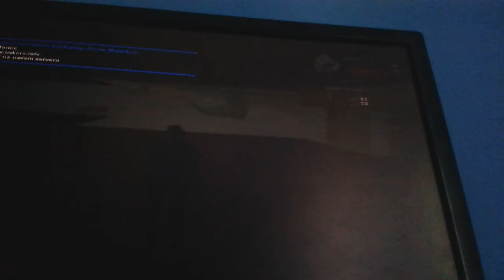SAMP Zezanje na Next Revolution Role Play